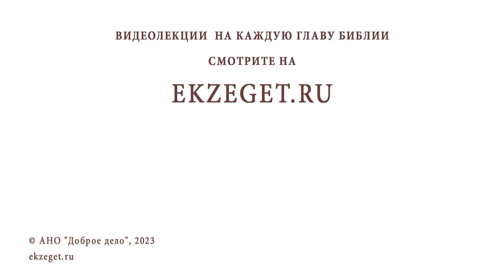ОЧЕНЬ БОЮСЬ ПОПАСТЬ В АД. Священник Владислав Береговой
Команда Экзегет.

На библейском портале Экзегет вместе со священником Владиславом Береговым размышляем на тему: "Очень боюсь попасть в ад."

🔸  Человеческие страсти и грехи
🔸  Жить по вере
🔸  Молиться
🔸  Быть с Богом